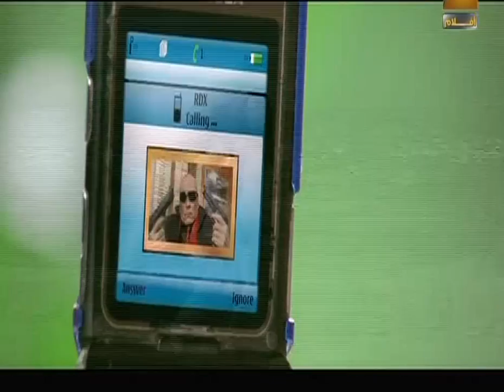Kiya Kiya 😋 Welcome 💢كاترينا كيف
zee aflam